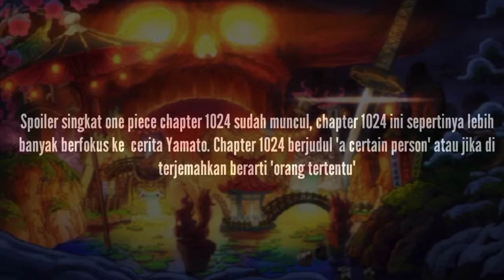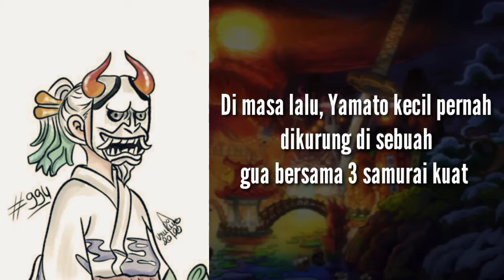Spoiler singkat One Piece Chapter 1024